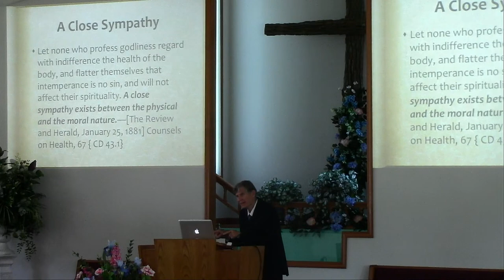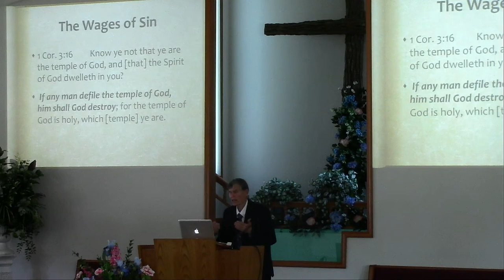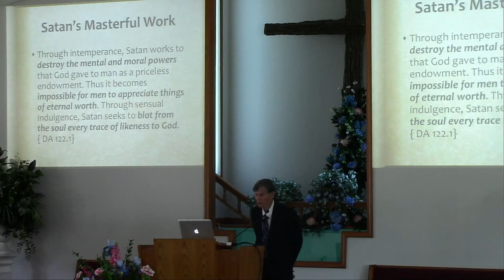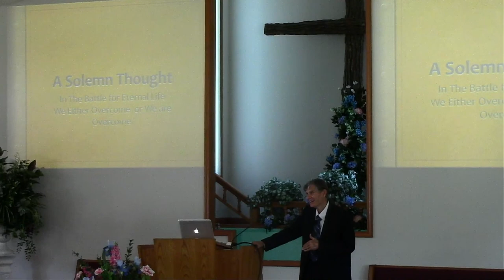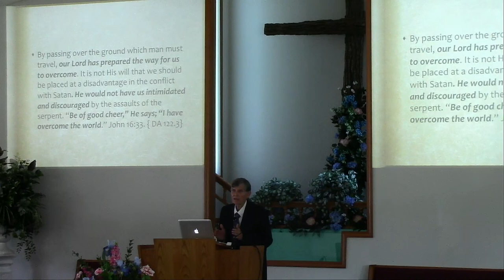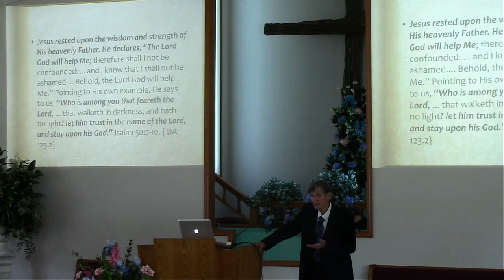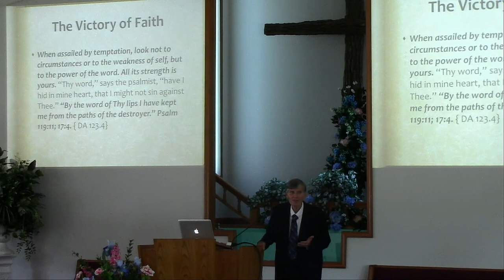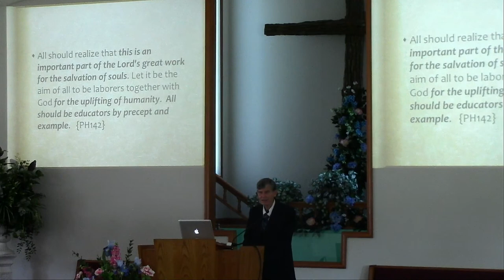Dr Grivas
Happy Sabbath! Thanks for stopping by!
The Moberly Seventh-day Adventist Church invites you to join us in worshiping Christ our Savior, and proclaiming the everlasting gospel.
Sermons are available on this site to inspire and share.